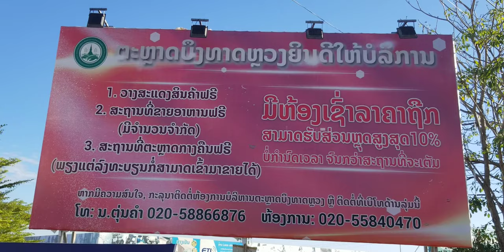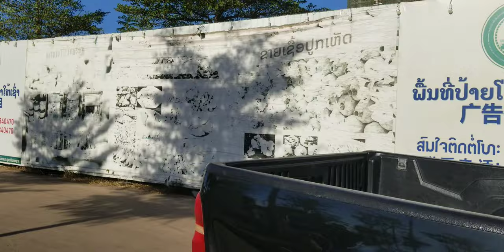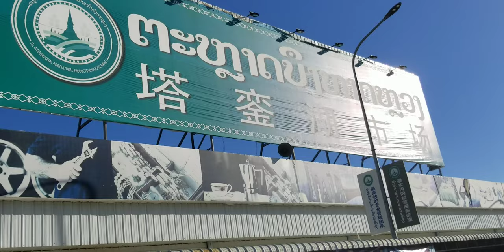@🇱🇦ເມືອງໄຊເສດຖາ ຕະຫລາດບຶງທາດຫລວງ Ep256 That Luang Lake Market ตะหลาด บึ่งทาสหลวง เมือง ไชยเศรษฐภา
@🇱🇦Travel Laos 2022. shopping at That Luang Lake Market in That Luang Lake economic development zone , Muang Saysettha district , Vientiane capital province
ท่องเที่ยว สปปล 2022. ชอบปิ้ง ทื่ ตะหลาด บึ่งทาสหลวง ยู่ เขตเศรษฐกิจพิเศษ บึ่งทาสหลวง นครหลวงเวียงจันทร์
ທ່ອງ ທ່ຽວລາວ 2022...ຊອບປີ້ງ ທີ່ ຕະຫລາດ ບຶງທາດຫລວງ ຢູ່ເຂດເສດຖະກິດພິເສດບຶງທາດຫລວງ ນະຄອນຫລວງວຽງຈັນ